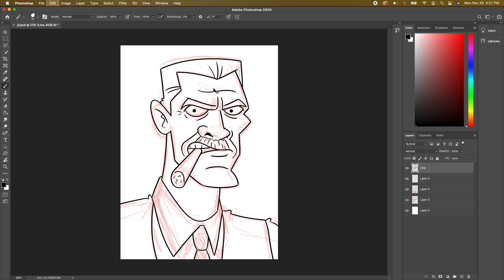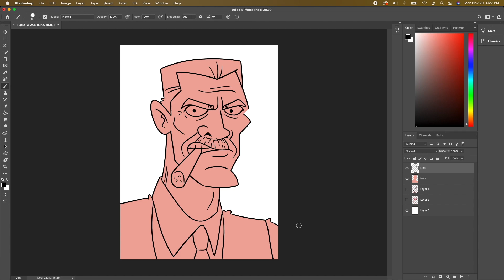J. Jonah Jameson SPEED DRAWING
Speed Drawing video of J Jonah Jameson from Marvel Comics Spider-Man.
Art by Tucker Joneson
Music @WhiteBatAudio